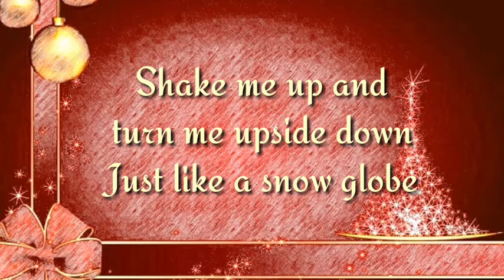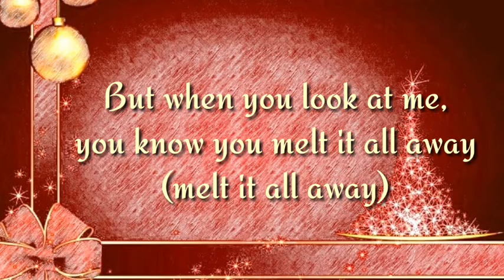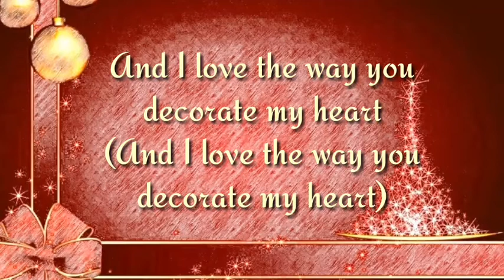Glittery (Lyrics) - Kacey Musgraves ft. Troye Sivan